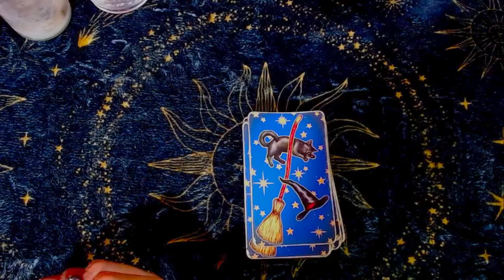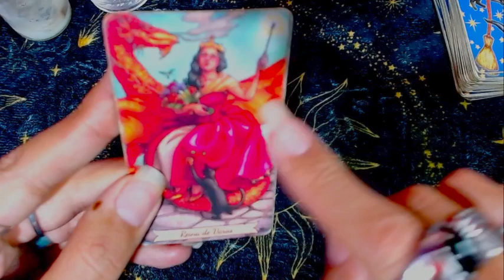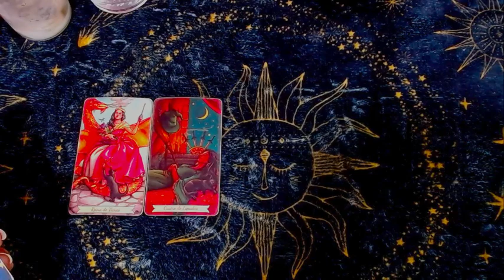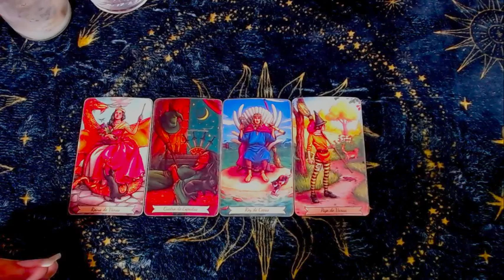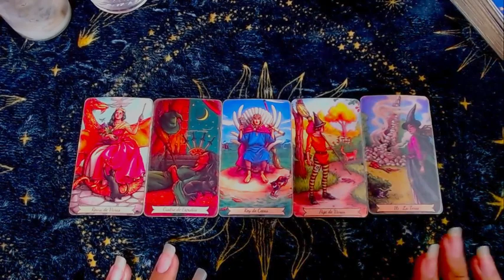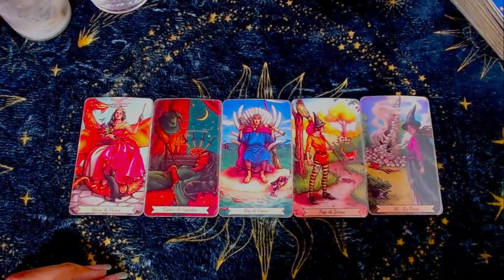TAURO: Un dragon viene a ayudarte - 1 al 15 de agosto del 2023